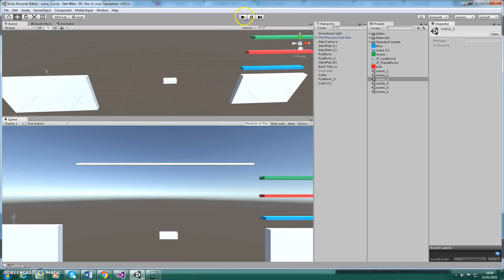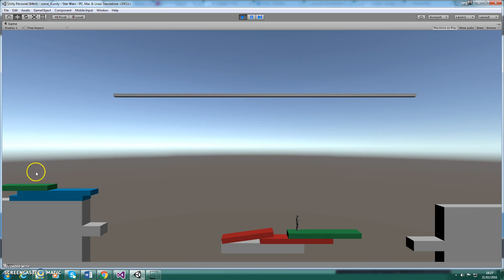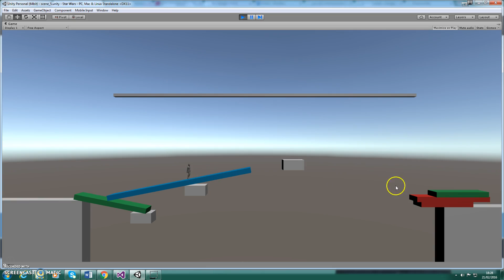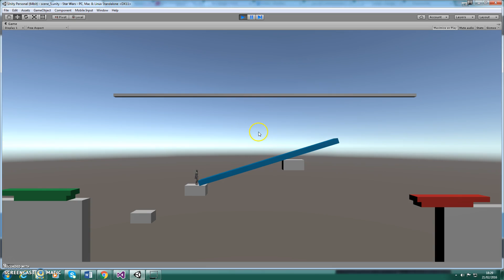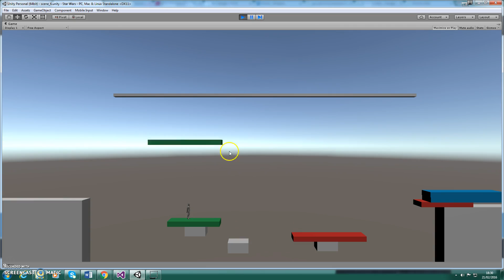Bridge Puzzle Game Prototype